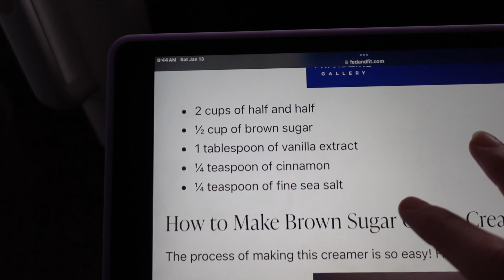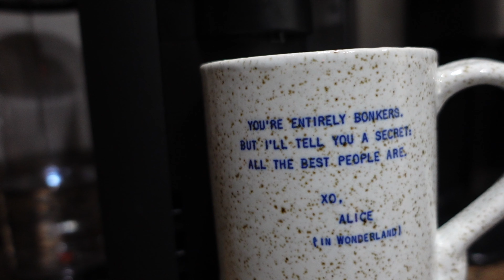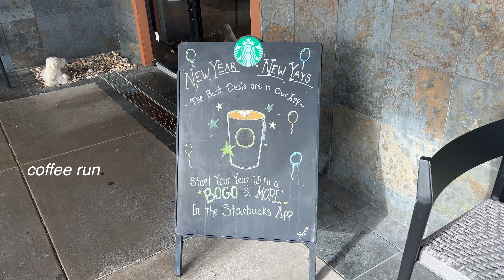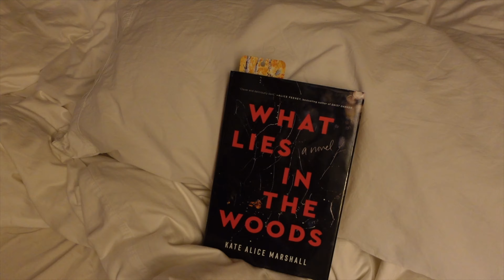COZY RESET WEEKEND after a long work week | slowing down, self-care & soaking in the little moments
FIRST SNOW OF THE SEASON & I'm soaking in every cozy, winter moment! Hope you enjoy🤍

ABOUT ME:
I’m Sky! Sharing my daily life navigating my 20s (beyond the aesthetic edits and perfect angles)

My channel is an unfiltered peak behind the curtain on balancing my 9-5 job, diving into this youtube thing, planning a wedding from scratch (sos help), & trying to maintain a healthy lifestyle without missing out on life, travels & NASHVILLE FUN! 🤠